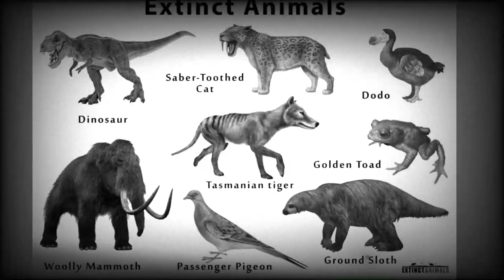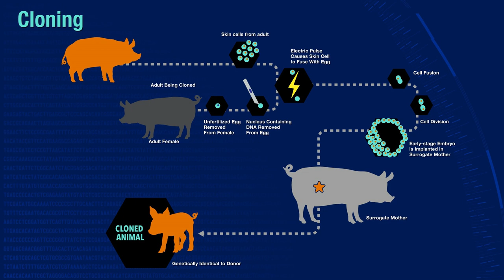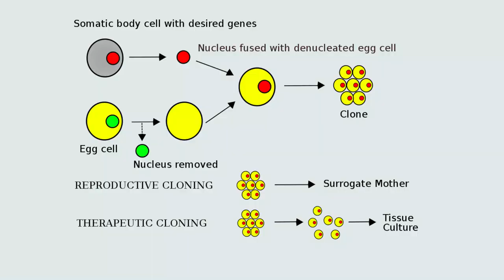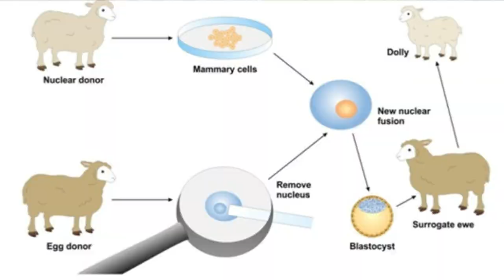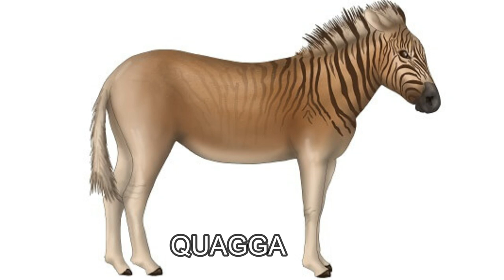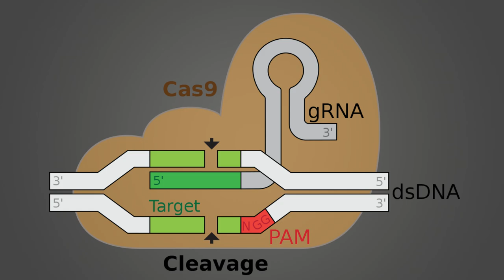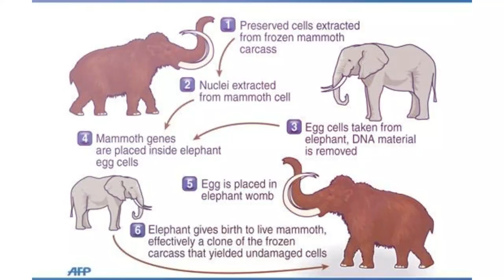Can We Bring Back Extinct Species? | De Extinction Explained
Have you ever wondered what it would be like to see the woolly mammoth or the dodo bird once again? The concept of de-extinction, or the revival of extinct species, may seem like science fiction, but it's becoming a reality. In this video, we explore the fascinating world of de-extinction, how it works, the ethical dilemmas it poses, and the hurdles to make it possible. Join us on this journey to discover the cutting-edge technology that's bringing extinct species back to life, and the role it could play in shaping the future of the Pale Blue Dot.
Sources & Credits:
• All images and video depicted in the video belong to the original websites. I claim no copyrights on them.
• Thumbnail created using Adobe Photoshop by Krunal Solanki
•  Video developed using Wonder share Filmora 12